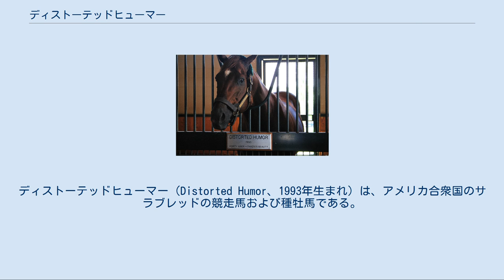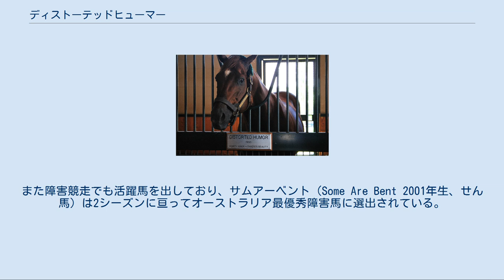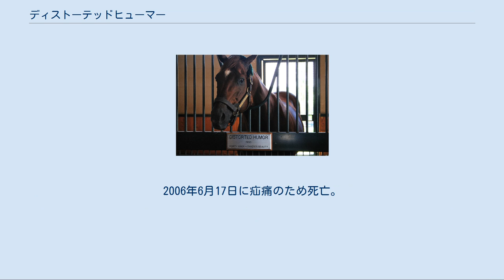ディストーテッドヒューマー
ディストーテッドヒューマー（Distorted Humor、1993年生まれ）は、アメリカ合衆国のサラブレッドの競走馬および種牡馬である。
 競走馬としてグレード競走4勝を上げ、種牡馬としてケンタッキーダービー馬ファニーサイドやブリーダーズカップ・クラシック優勝馬ドロッセルマイヤーなどを輩出し、2007年にはリーディングサイアーに輝いた。
 1990年のエイコーンステークス2着馬ダンジグズビューティの第2子として、1993年に生まれたサラブレッドの牡馬である。
 競走馬としてのデビューは比較的遅く、初めて競走に出走したのは3歳になった1996年2月のガルフストリームパーク競馬場であった。
初戦となった6ハロン（約1207メートル）の未勝利戦で初勝利を挙げると、以降短距離からマイルにかけての距離路線を中心に出走していった。
デビュー当初はフィル・グレイヴスが調教師を担当していたが、同年春に同馬の所有権をプレストンウッドファームが購入すると調教師も変更となり、代わってエリオット・ウォルデンが担当することになった。
 3歳時にはスクリーンキングステークス（現アムステルダムステークス）に勝ち、4歳になってサルバトールマイルハンデキャップ (G3) で初の重賞勝ちを収めた。
5歳時は最良の年であり、コモンウェルスブリーダーズカップハンデキャップ (G2) 、チャーチルダウンズステークス (G2) 、アックアックハンデキャップ (G3) と重賞3勝を挙げる活躍を果たしている。
G1競走への出走経験もあるが、5歳時のシガーマイルハンデキャップで3着に入ったのが関の山であった。
 生涯での戦績は23戦8勝、2着5回、3着3回、総獲得賞金は769,964ドルであった。
 1996年（3歳） スクリーンキングステークス 2着 - フェイエットステークス (G3) 、ジェロームハンデキャップ (G2) 1997年（4歳） サルバトールマイルハンデキャップ (G3) 2着 - ケンタッキーカップクラシックステークス (G3) 1998年（5歳） コモンウェルスブリーダーズカップハンデキャップ (G2) 、チャーチルダウンズステークス (G2) 、アックアックハンデキャップ (G3) 引退翌年の1999年よりオーストラリアビクトリア州にあるグランドロッジスタッドに送られ、そこで12,000ドルの種付け料を設定されて、2シーズンの間種牡馬として活動した。
その後2000年にアメリカのウィンスターファームへと再輸出されたため、オーストラリアで残した産駒はわずか2世代であったが、競走馬となった93頭のうち74頭が勝ち上がる好成績を挙げた。
 オーストラリア時代の主な産駒に、サウスオーストラリアンオークスやタスマニアンオークスに勝ったリンキーディンク（Rinky Dink 2000年生、牝馬）、香港で香港ダービートライアルなどに勝ったハロープリティ（Hello Pretty 2001年生、せん馬）などがいる。
また障害競走でも活躍馬を出しており、サムアーベント（Some Are Bent 2001年生、せん馬）は2シーズンに亘ってオーストラリア最優秀障害馬に選出されている。
 アメリカに戻って初の産駒が走り始めたのは2002年のことであった。
この年デビューしたオーサムヒューマー（Awesome Humor 2000年生、牝馬）がスピナウェイステークスを制するなどの活躍もあって、ディストーテッドヒューマーは同年の新種牡馬リーディングサイアーに輝いた。
 ディストーテッドヒューマーの代表産駒として名の挙がるファニーサイド（Funny Cide 2000年生、せん馬）も同年の生まれであった。
せん馬の身ながらも2003年のケンタッキーダービーとプリークネスステークスを制して二冠を達成し、その活躍は大きな話題、ひいてはディストーテッドヒューマーの評判を高めた。
種付け料も年々高騰し、2008年時点では30万ドルと、エーピーインディやストームキャットといったかつての超高額種牡馬とほぼ同額の高みにまで上りつめた。
その後2009年には一転して設定価格が下がり、15万ドルとなっている[† 1]。
 例年産駒は順調に活躍し、2005年にはアメリカのリーディングサイアーランキングにおいて、1位のセイントバラードに肉薄する2位にまで浮上し、ドロッセ...